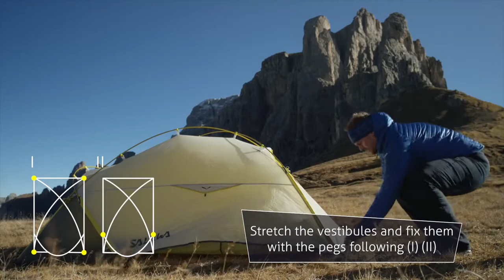SALEWA Litetrek and Litetrek Pro - 2/3 Personen - Kuppelzelt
Sehr leichtes, robustes und verlässliches 2-Personenzelt mit selbsttragender Konstruktion für alpines Trekking!

Werde Teil unsere sozialen Gemeinschaft!